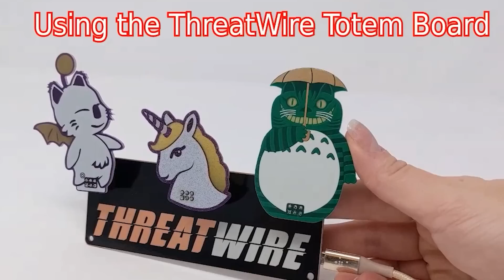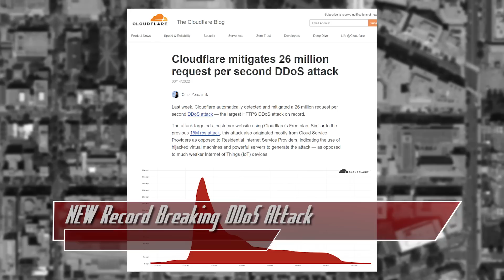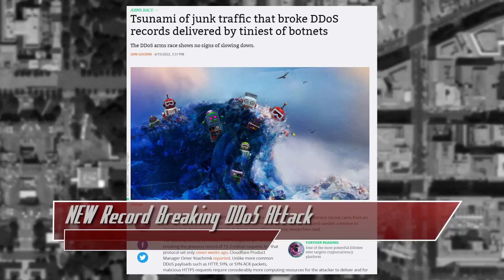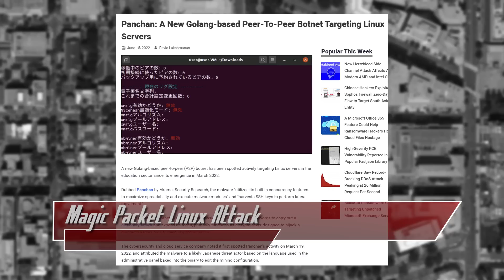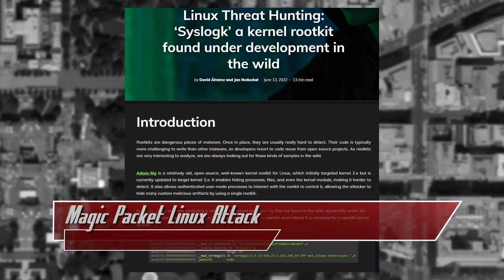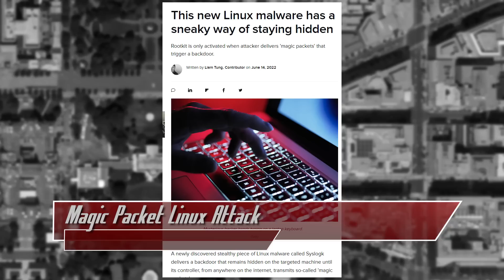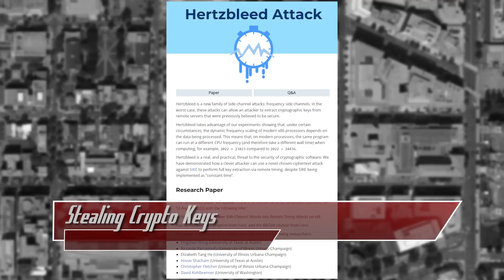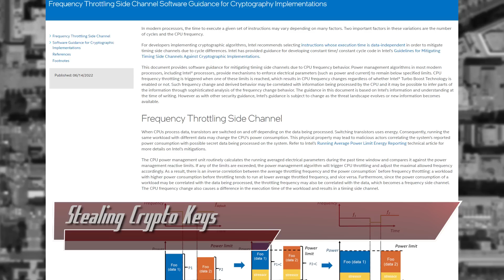Another Record Breaking DDoS Attack; Stealing Crypto Keys from AMD and Intel CPUs - ThreatWire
A NEW record breaking DDoS attack, a magical packet attack for Linux, Stealing cryptographic keys from AMD and Intel CPUs! All that coming up now on ThreatWire.

Chapters:
0:00 NEW Record Breaking DDoS Attack
3:03 Magic Packet Linux Attack
5:45 Stealing Crypto Keys